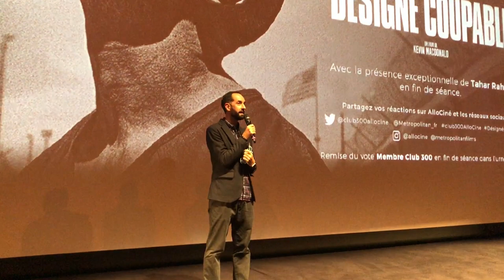The Mauritanian - Paris Private screening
Paris, Forum des Halles, Forum des Images, July 1 2021

The Mauritanian is a 2021 legal drama film based on the true story of Mohamedou Ould Slahi, a Mauritanian man who was held for fourteen years (from 2002 to 2016) without charge in the Guantanamo Bay detention camp, a United States military prison. The film is directed by Kevin Macdonald based on a screenplay written by M.B. Traven, Rory Haines, and Sohrab Noshirvani, adapted from Slahi's 2015 memoir Guantánamo Diary. It stars Tahar Rahim as Slahi, and also features Jodie Foster, Shailene Woodley, Benedict Cumberbatch, and Zachary Levi in supporting roles. The Mauritanian was released in the United States on February 12, 2021 by STXfilms. In the United Kingdom, where all cinemas were closed due to the COVID-19 pandemic, the planned theatrical release was cancelled and the film premiered on Amazon Prime Video on April 1, 2021. It received mixed to positive reviews, with critics praising Macdonald's direction, its cinematography and performances of the cast (particularly of Rahim and Foster) but criticised its screenplay. At the 78th Golden Globe Awards the film received two nominations; Best Actor – Motion Picture Drama (for Rahim), with Foster winning Best Supporting Actress – Motion Picture. At the 74th British Academy Film Awards the film received five nominations, including Best Film, Outstanding British Film, and Best Actor (for Rahim).

Synopsis :
The true story of Mohamedou Ould Slahi, a Mauritanian man whose country turned him over to the United States in the midst of terrorist paranoia following the September 11, 2001 attacks. The man spent years in prison without charge or trial. He regained his freedom in October 2016.

The Mauritanian
Directed by Kevin Macdonald
Produced by Adam Ackland, Michael Bronner, Benedict Cumberbatch, Leah Clarke, Christine Holder, Mark Holder, Beatriz Levin, Lloyd Levin, Branwen Prestwood-Smith
Screenplay by M.B. Traven, Rory Haines, Sohrab Noshirvani
Story by M.B. Traven
Based on Guantanamo Diary by Mohamedou Ould Slahi
Starring  Jodie Foster, Tahar Rahim, Shailene Woodley, Benedict Cumberbatch
Cinematography : Alwin H. Küchler
Edited by Justine Wright
Production companies : Topic Studios, Black Sheep Pictures, Convergent Media, Oak Street Films, SunnyMarch, Wonder Street, 30West, BBC Film
Release date : February 12, 2021 (United States), April 1, 2021 (United Kingdom), July 14, 2021 (France)